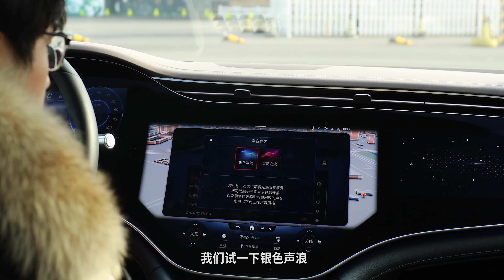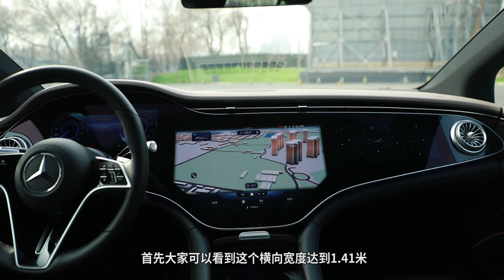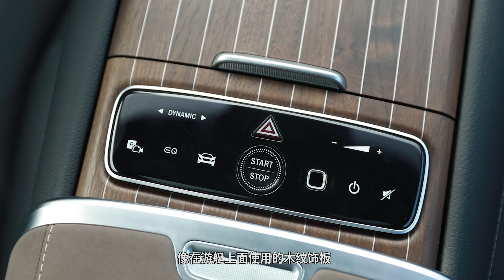国内首试EQS，奔驰把后十年的豪华也整明白了？| 司机的自我修养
奔驰最近刚拿到了德国L3级别自动驾驶的认证，12月17号就迎来全新EQS在国内的正式上市。我们又拿到了能抢先动态体验它的机会，EQS真的配得上“电动S级”的称号么？它和S级又有哪些定位上的不同，我们一探究竟！